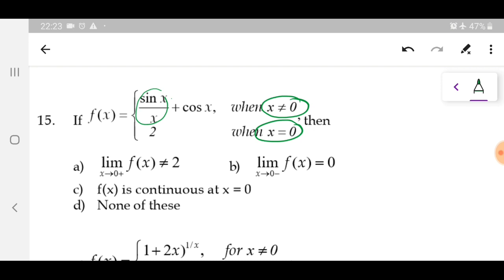JEE : Limits, Continuity and Differentiabilty Part 2 (MATHS) | MSC CRASH COURSE 2020 | SHIV SIR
Welcome to Minerva Study Circle (MSC ) Crash course 2020.
This is second lecture on limits , differentiability and continuity..
limits , differentiability and continuity  crash course series  is divided in two lectures.
Concepts covered : definition of continuity ,graphical approach to check continuity, tricks and shortcuts in continuity, differentiability of a function ,left hand derivative and right hand derivative ,jee previous paper questions on limits differentiability and continuity.
This lecture will also help jee aspirants, various state boards and cbse students.